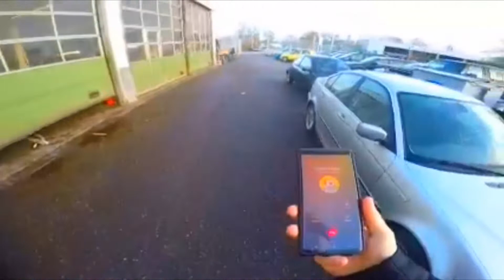IK BRENG BROOD + DUAL MOTORVLOG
hallo ik ben the don ik maak motorvlogs

laat me weten wat je er van vond